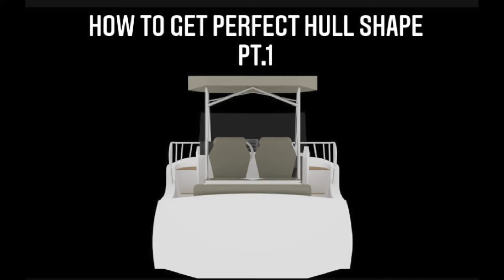Custom Aluminium fisherman boat build building 03 -HOW TO GET PERFECT HULL SHAPE PT.1 TARANGA BREEZE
VIDEO N.03 - HOW TO GET PERFECT HULL SHAPE PT.1

In this video I show how to get the right shape of hull keeping the center line as reference by using a robe.
It is very important to build a perfectly simmetric boat in order to avoid problems while sailing.